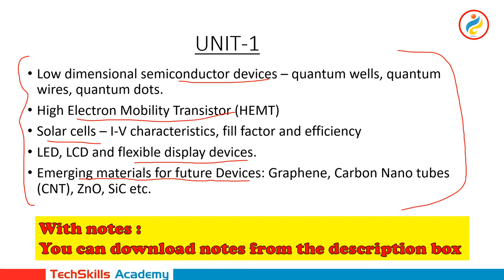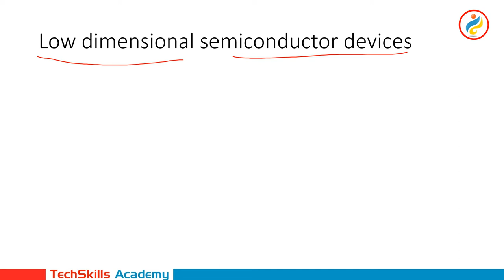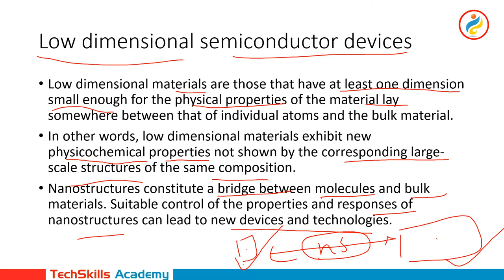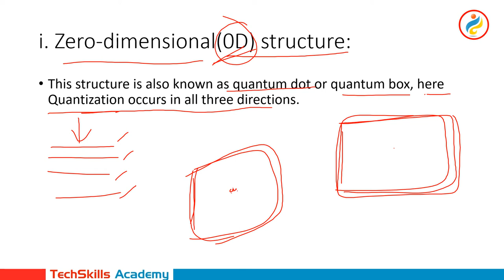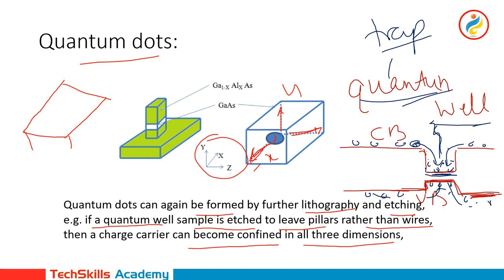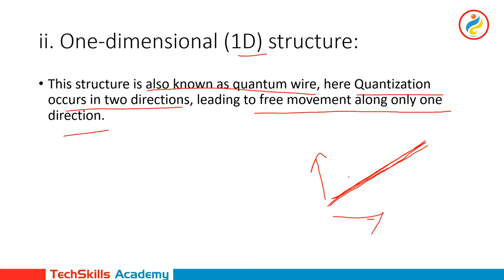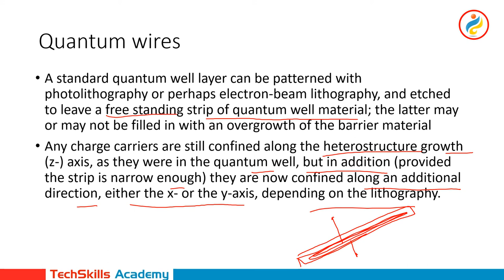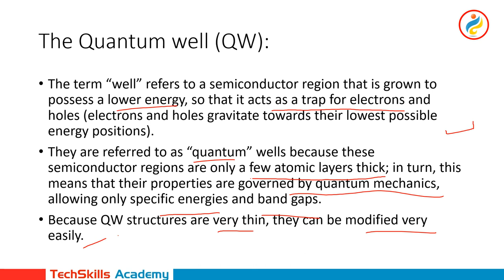Low Dimensional Semiconductor Devices with Notes | Electronic Science | UGC NET 2021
Low Dimensional Semiconductor Devices with Notes

You can download Notes from below link:-

Thanks
Happy Learning 😃